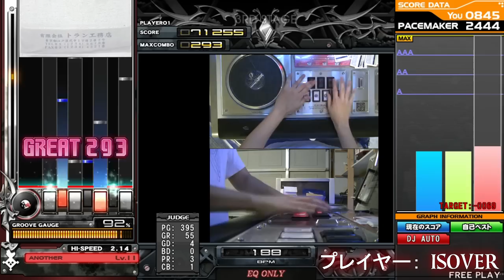GAMBLR - Engraved Mark ANOTHER